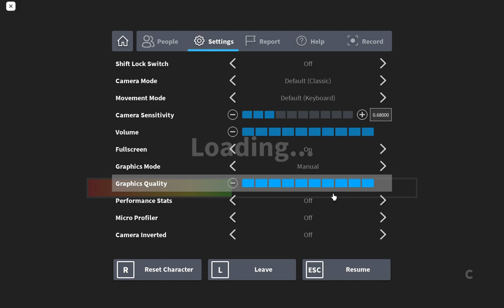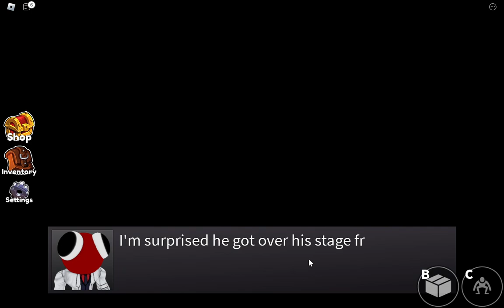Roblox rainbow friends chapter 2 full walkthough full game